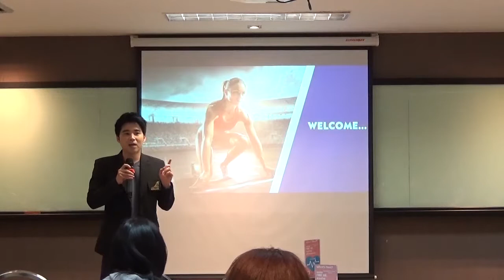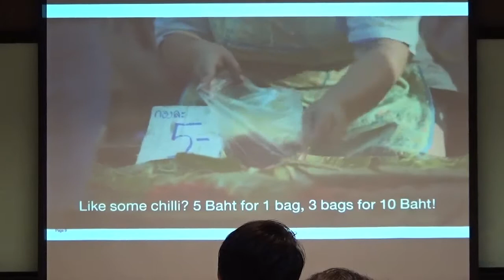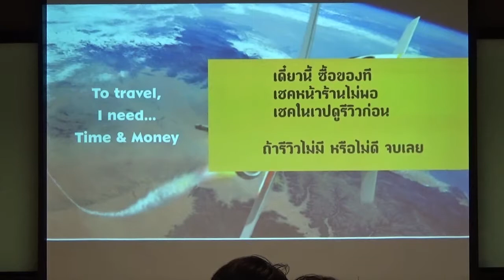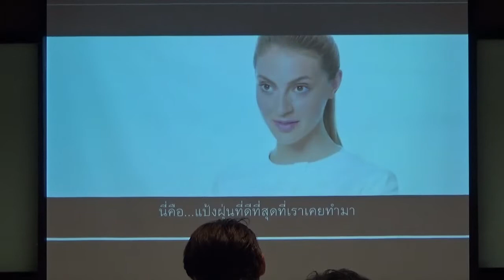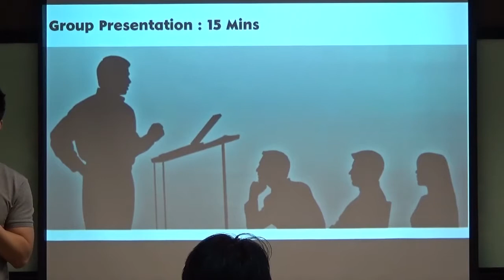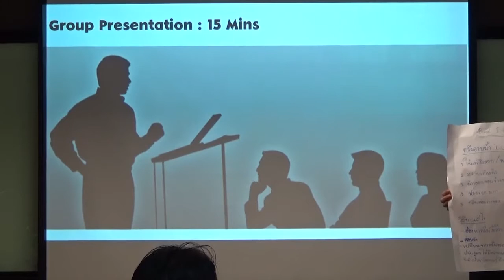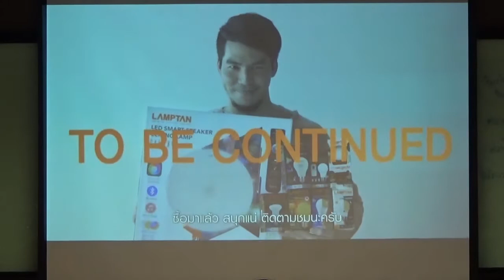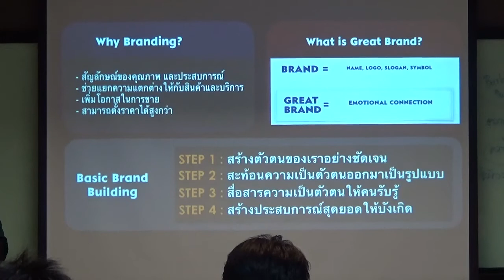TTAA: การอบรมหัวข้อ “Brand Power”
วันศุกร์ที่ 1 มีนาคม 2562 ณ ห้องประชุม 30 ปี TTAA ที่ผ่านมา ทีมบริหารด้านพัฒนาบุคลากรและฝึกอบรมได้จัดการฝึกอบรมหัวข้อ “Brand Power” โดยได้รับเกียรติจากคุณเสกสรร หงส์บุญฤทธิ์ ผู้จัดการอาวุโสการตลาด บริษัท Beiersdorf (Thailand) Co., Ltd. นำความรู้ที่มากด้วยประสบการณ์มาแลกเปลี่ยนความคิดเห็นกับท่านสมาชิก โดยมีผู้เข้ารับการอบรมจำนวน 35 ท่าน